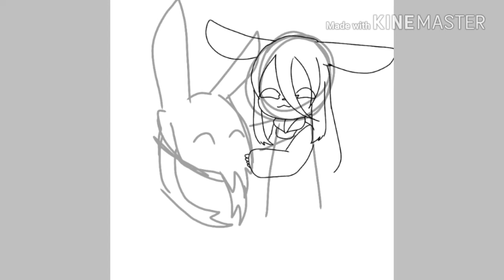มาทายกันว่าเด็ก 2 คนนี้คือใคร (เดี๋ยวผมจะมาบอกนะคับ:3)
Song